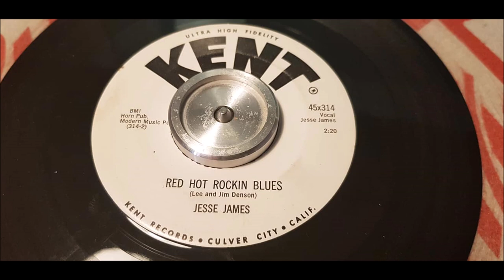Jesse James - Red Hot Rockin Blues - 1958 Rockabilly - KENT 314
2 Sider Outstanding Killer Rockabilly from 1958!
B side is South's Gonna Rise Again wich also gives us a taste of Real wild music!